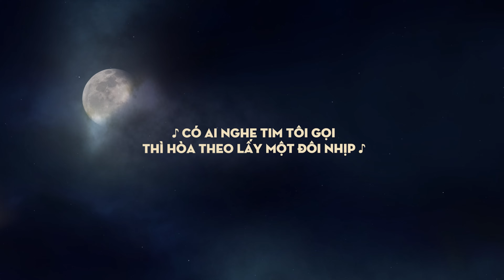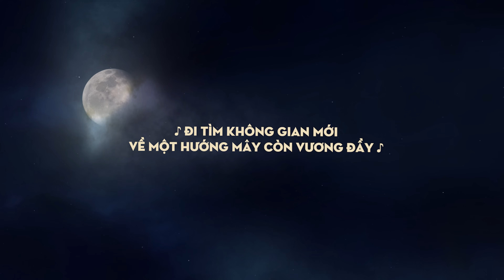Chân Đất / buitruonglinh x babysam x vine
Chân Đất
Bài hát được viết ra khi cú vấp ngã đầu tiên đến với tôi. Lúc đó tuy vô cùng suy sụp, nhưng tôi biết rằng tôi sẽ đứng lên mạnh mẽ hơn bao giờ hết và bài hát là một câu trả lời cho chính bản thân mình.
Vẫn những giai điệu một đám sinh viên ngồi hát ngân nga với nhau từ năm nhất đại học, và tôi mừng khi đã cùng những người bạn đó, hoàn thành phiên bản cuối cùng của bài hát này.
Cảm ơn các bạn đã luôn ủng hộ âm nhạc của mình ^^

Xin được gửi lời cảm ơn tới :
Chính bản thân mình : vì đã không bỏ cuộc
Baby Sam và Vine : đã cùng hoàn thiện bài hát
Executive Producer : Ho Hieu
Music Producer : ngobita
Bassist : Truong Nhut Ly
Record & Mastering : Lý Anh Khoa
Animated : Nghi Nguyễn from MAYFILM
Connect with buitruonglinh :
© Bản quyền thuộc về Bùi Trường Linh
© Copyright by Bùi Trường Linh ☞ Do not Reup